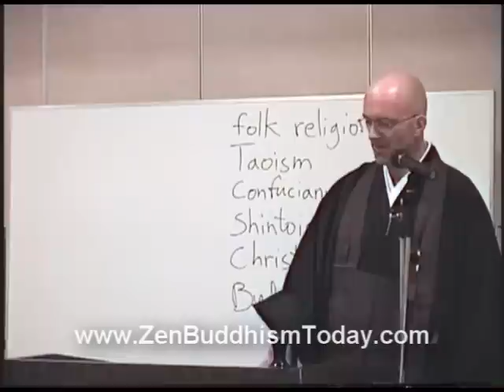The Japanese mind and Zen Buddhism Part 5